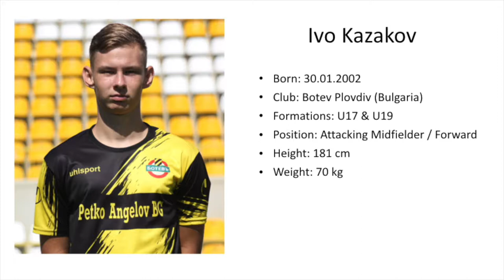Ivo Kazakov Autumn/Winter 18/19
Ivo Kazakov - Botev Plovdiv U17 & U19